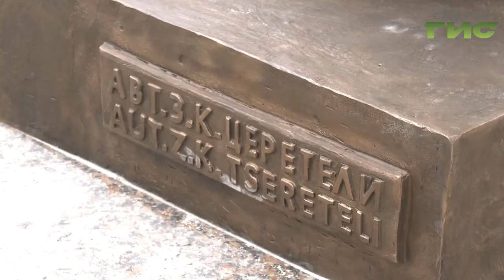Улица Куйбышева в эту субботу вновь станет пешеходной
Парадная, как её уже стали называть многие самарцы, улица Куйбышева в эту субботу вновь станет пешеходной. На этот раз здесь пройдет областной фестиваль студентов , где они продемонстрируют свои таланты и достижения в различных сферах. Науке, творчестве и спорте.